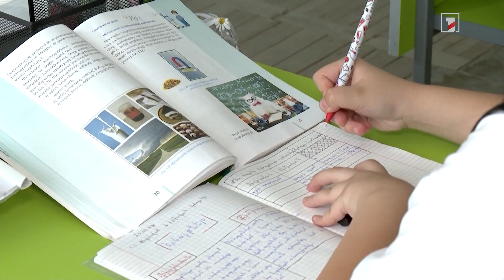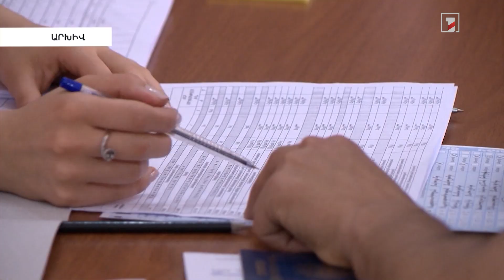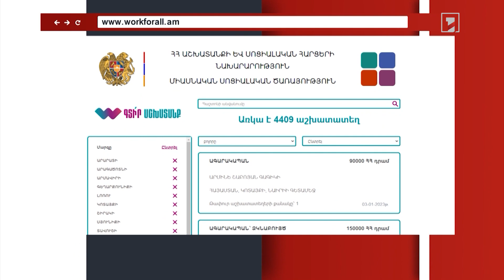Հայաստան հասած 100 632 արցախցիներից դեռևս չի հաշվառվել մոտ 2500-ը